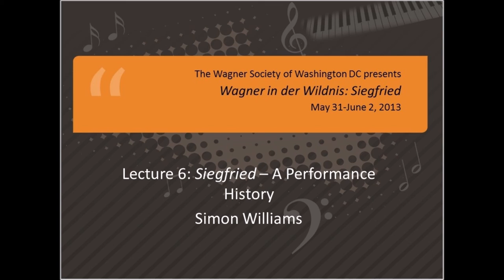Richard Wagner: Siegfried (6 of 7) -- A Performance History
Professor Simon Williams lectures at the Wagner Society of Washington DC's annual "Wagner in der Wildnis" weekend, May 31-June 2, 2013. This year's weekend was devoted to Siegfried. For additional information on WSWDC and "Wagner in der Wildnis," visit our